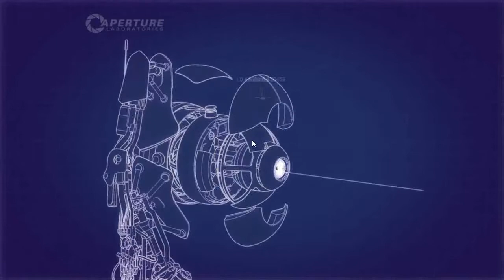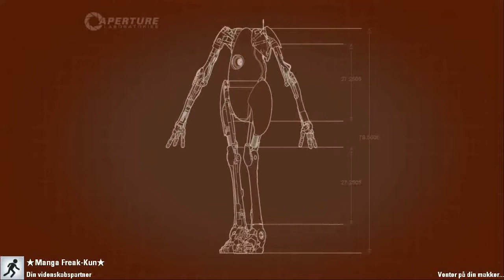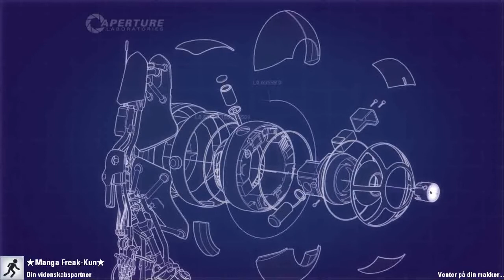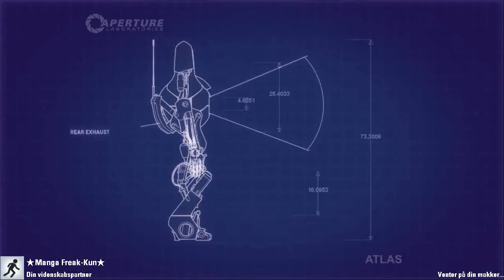let's chill portal 2 co-op med cutegeekface del 3: bane 3, alle levels: "Nogen som har popcorn med?"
En lang episode, men hey, nu kan tage chips og popcorn med.